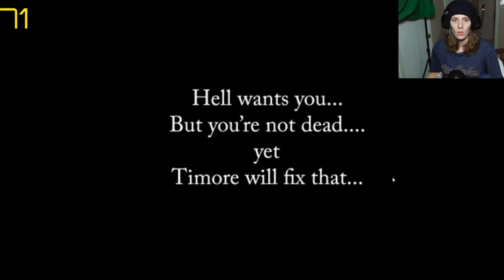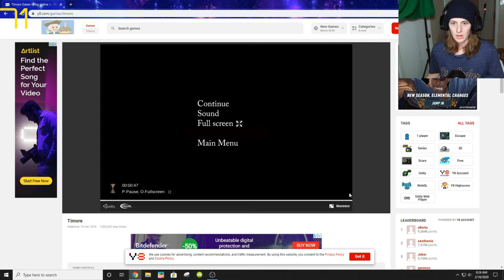Timore (One and Done)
Welcome everyone!  I hope you enjoyed this little clip.  Don't forget to leave some love down in the comments below!  Have an awesome weekend!
(Link for reference of 3rd person technique👇)